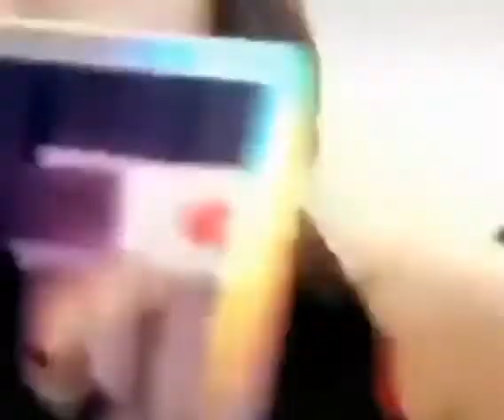Twice - Jeongyeon and her adorable laugh